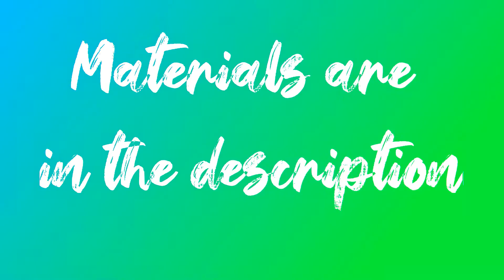Lantanas Flower Watercolor Painting (Free and Easy Style)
Watercolor Painting of Lantanas

Materials used in this video:

-BUNCHO watercolor 18
1.White
2.Yellow
3.Red
4.Yellow Ochre
5.Green
6.Black
-Water
-Paper: 150 gms A4 paper (Any drawing block will do)
-Brush:
1.Size 4 Round pointed tip fine nylon brush
2.Size 8 Round pointed tip nylon brush
3.Size 1/4 Flat head fine nylon brush
4.Medium size weasel hair chinese calligraphy brush (中狼豪）
5.Size 20 Flat head nylon brush